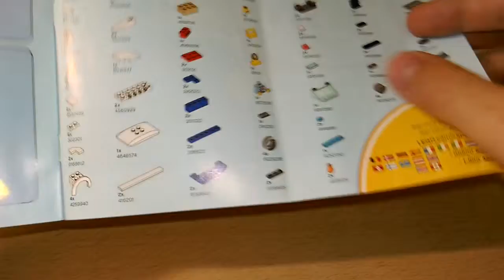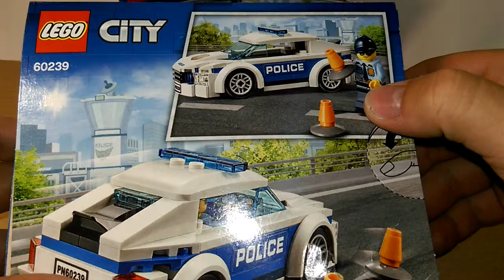LEGO City | 60239 - Streifenwagen | Review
Lego Review mit Kahdo